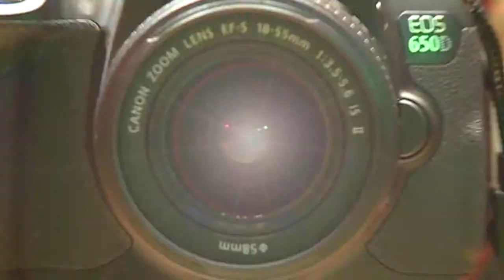Redditch RSA Academies Trust Cinema Advert